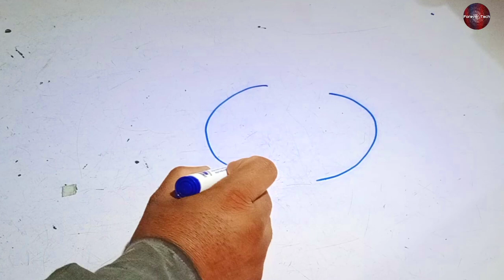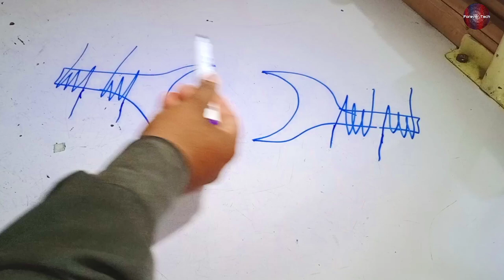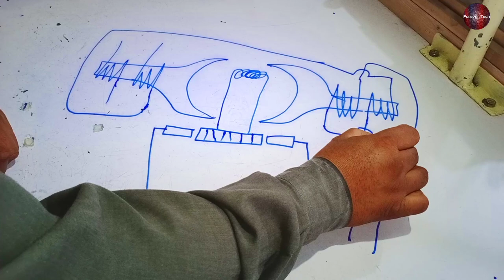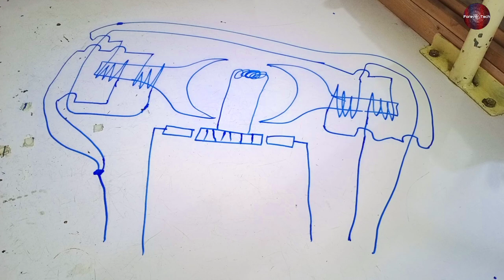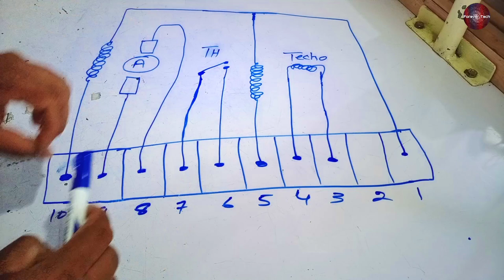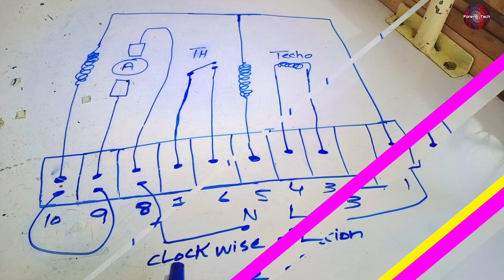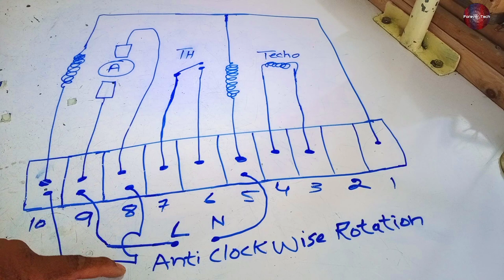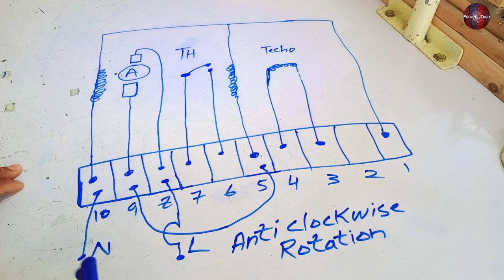Universal Motor 9 Wires Connection For Automatic Washing Machine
💡 Twitter How To Wiring Universal Motor 9 Wires Connection For Automatic Washing Machine

In this Video Tutorial, We have Explained the Complete Wiring Diagram And 9 Wires Connections of the Automatic Washing Machine Motor. How to Connect And Operate The Motor In Different Direction Without a PCB Circuit Board
You can directly start the motor and check it.